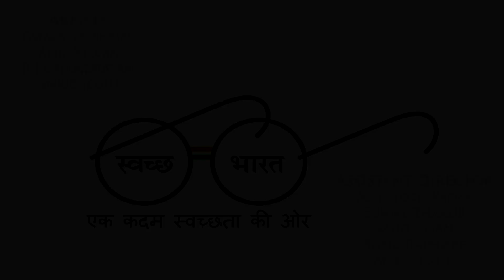Swachh soch swacchta ki aur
selected in "the SWACHH BHARAT SHORT FILM FESTIVAL COMPETITION 2016" for the Excellence perfomence...

स्वच्छ सोच स्वच्छता की और